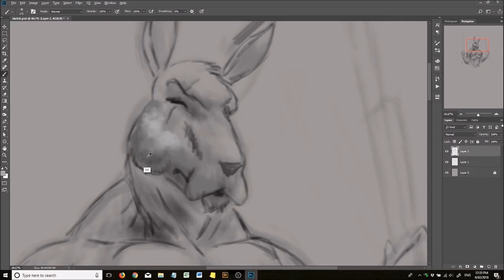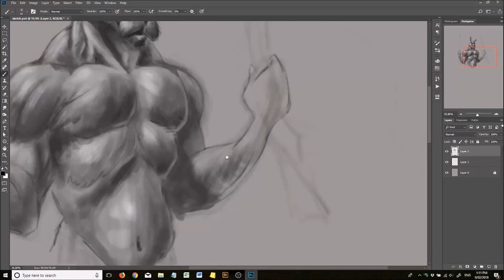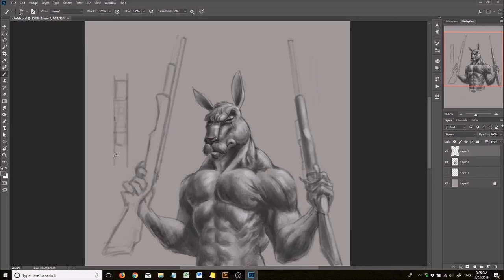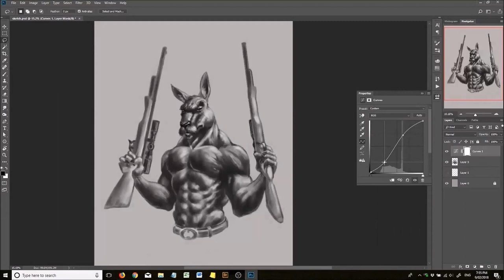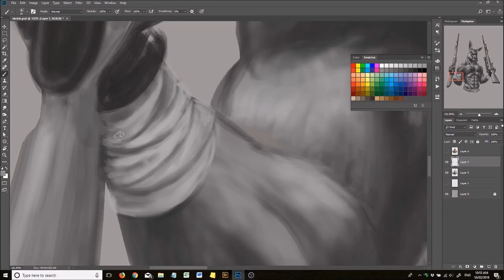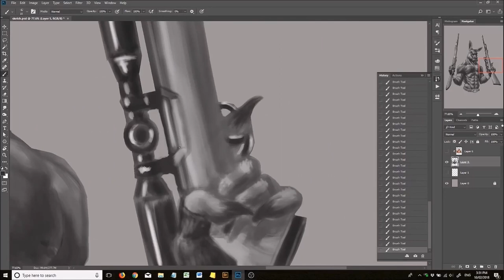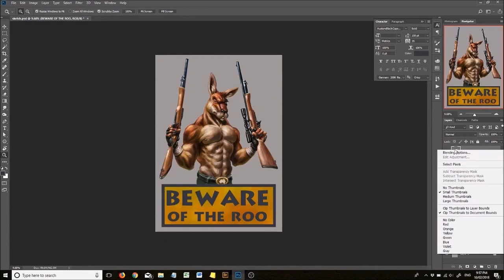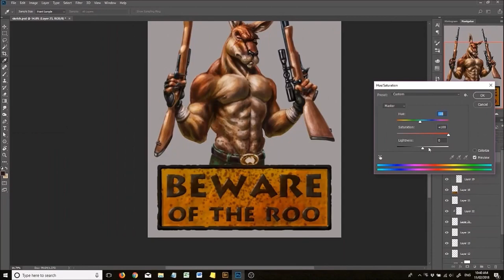"BEWARE OF THE ROO" 10 Minute Speed Paint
Some fan art from the Australian comic book Killeroo by Darren Close. I had the pleasure of meeting Darren once and he's a super great and talented guy!
I referenced the musculature of the body by looking in the mirror. No really... True story. You believe me, right???
And yet another fine example of how much it sucks drawing hands. When almost half your drawing time is spent on them... 😆

This one took 10 hours or so.

Done with Photoshop CC and a Wacom Intous Pro.

It will be forever appreciated 😊